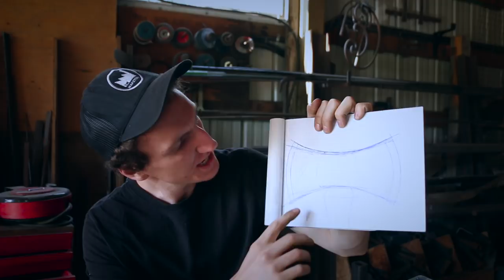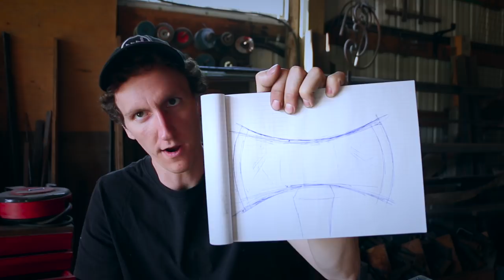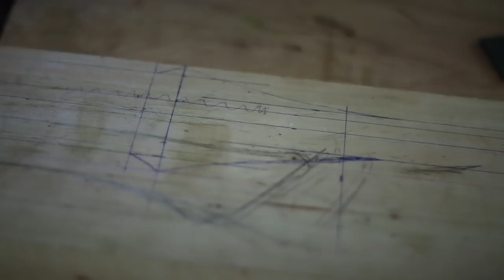HUGE THROWING AXE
This week I take on forging a large double bit throwing axe from junk yard steel - an old torsion bar to be exact. Its a tricky job taking this old steel and carefully reforging it under the power hammer and at the anvil to pull out this beautiful axe head.

My name is Timothy Dyck. I got hooked on blacksmithing when I was 13 years old. I quickly realized that in order to keep blacksmithing I needed money to buy costly supplies, so I started making small items and selling them at the local farmer markets. The farmer markets turned into craft shows and craft shows turned into custom projects. Right out of high school I had the opportunity to apprentice under a blacksmith, where I worked with him for four years. We did projects for some of the most prestigious houses around the rocky mountains and were apart of many large public sculptures. I learned many valuable lessons while working under his training, but the desire to set up my own shop and go out on my own was always something I dreamed about.

So in 2013 I started setting up my full time blacksmith shop out of BC, Canada making custom projects and products like railings, gates, lights, stairs, fences and all the many blacksmithing tools required to keep the blacksmithing shop running. I love what I do and this is my dream job. I enjoy showing you what's going on in the blacksmith shop through the lens of a camera and would love to have you along for the ride as I live out my dream of being a blacksmith in the 21st century.